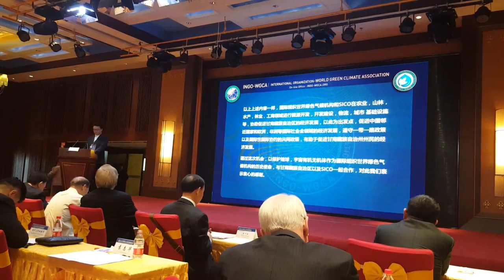국제기구 세계녹색기후기구IO-WGCA 간난 티벳 자치주 세계선언 /IO(INGO)-WORLD GREEN CLIMATE ASSOCIATION